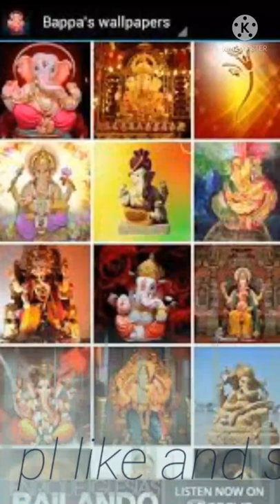"SHIV GAURI GAJANAN HAR -HAR BOLE.."